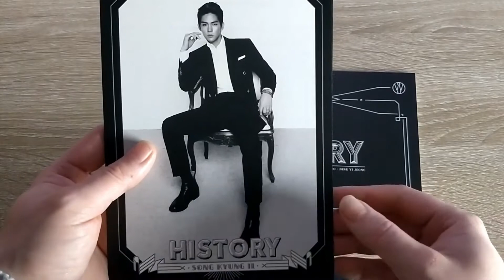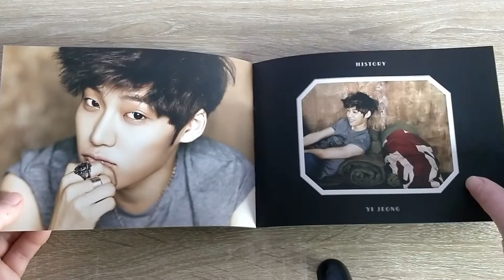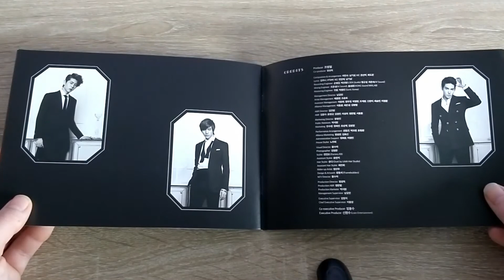History 1st Single Album 'Dreamer'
History was one of my favorite groups back when they were still active. Dreamer is such a beautiful song too!